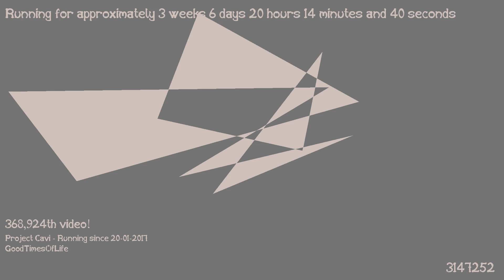1487355538 - Webdriver Cavi - T1